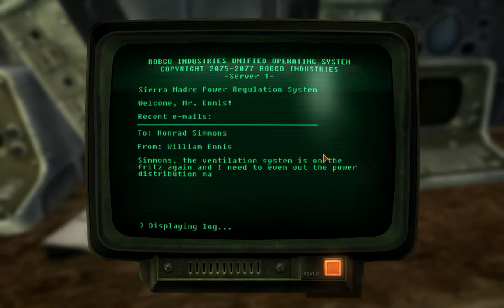Let's Play Fallout New Vegas Dead Money DLC Part 6